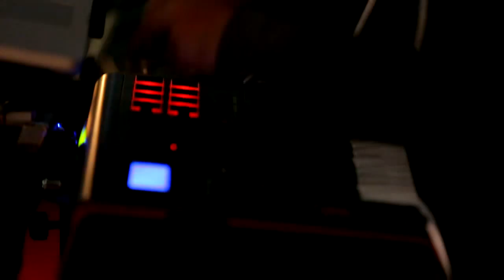Glenn Fredly - Jakarta (Live at Music Everywhere) **